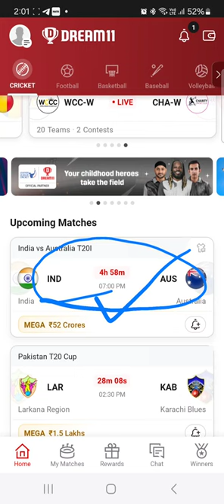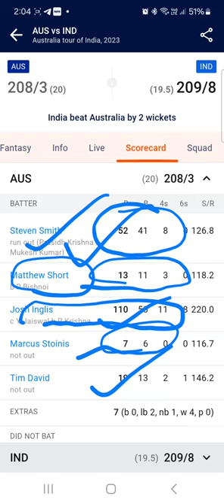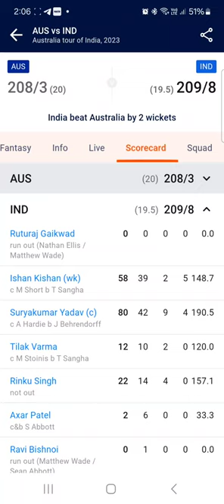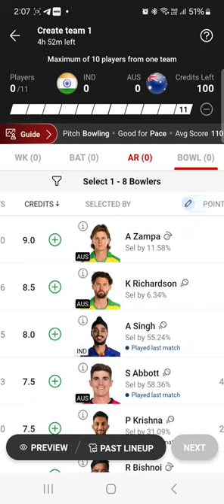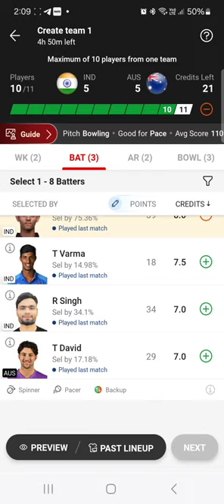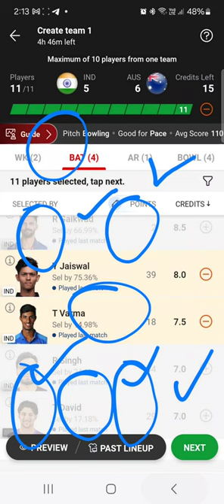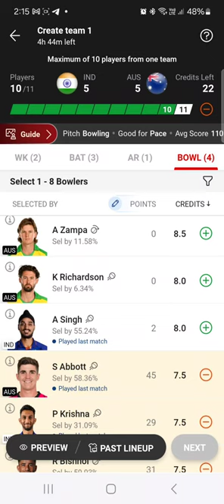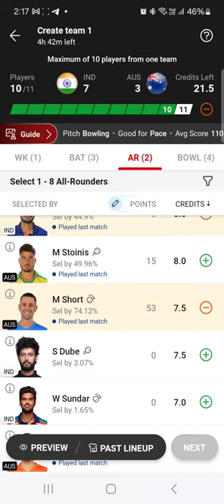Ind vs Aus 2nd T20 Dream11 Prediction|India vs Australia T20|Ind vs Aus T20 Match Today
Today I will discuss about the match of INDIA VS  AUSTRALIA 2ND T20I,predict the match and give some GL teams.Here will get previous matches full stats,scorecards,Dream11 prediction, appropriate Cap and Vice Captain choices.I wish You are all satisfied with my hard working and get more help from my videos.

ind vs aus gl team
ind vs aus player stats
india vs Australia t20 scorecard
india vs Australia t20
ind vs aus t20 match today
ind vs aus dream11 gl team
imd vs aus dream11 sl team

ind vs aus dream11 pe  gl team kaise banaye
India vs Australia gl team
India vs Australia t20 match today
ind vs aus pitch report today
ind vs aus Cap vc choices